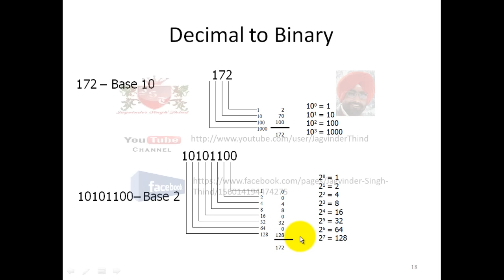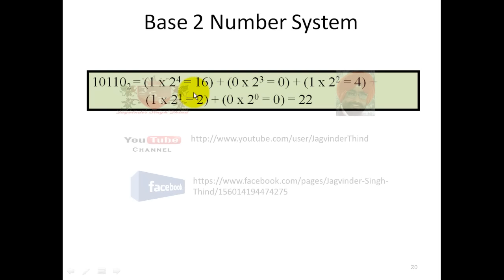✅ Binary to Decimal conversion in Hindi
Binary to Decimal conversion in Hindi by Jagvinder Thind shows Subnetting Math & How to convert Binary to decimal in Hindi. CISCO CCNA 200-120 in hindi